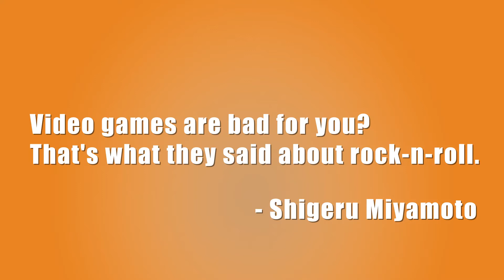[ILQ Test Drive] Nintendo Switch Showdown!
In our latest episode of the ILQ Test Drive we try out the 1-2-Switch on Nintendo’s new console - the Switch! Watch as the team unveils their competitive alter-egos when it comes to playing each mini-game that the 1-2-Switch has to offer!

Video and edit: Darren Martinez

POBox 12755
Doha,
Qatar